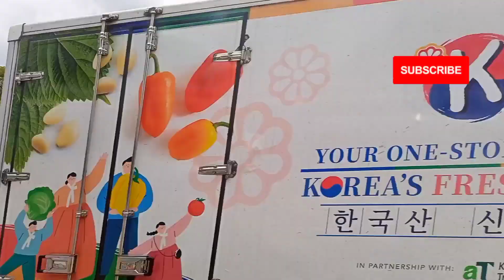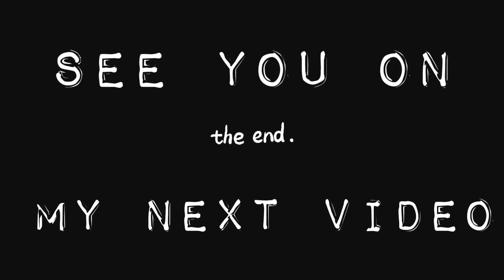Another sightseeing on the road from Bukit timah to ulu pandan.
on my way home from Bukit timah,just drop Tara for grooming.

URL: InShotTouch and hold a clip to pin it. Unpinned clips will be deleted after 1 hour.